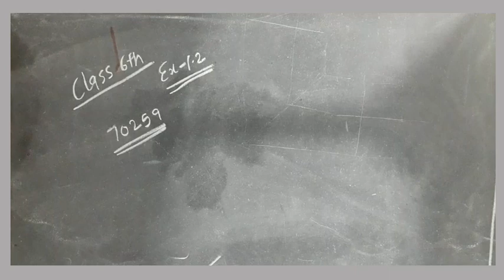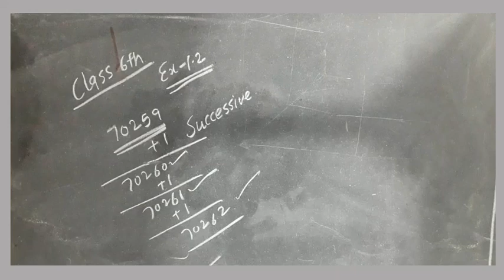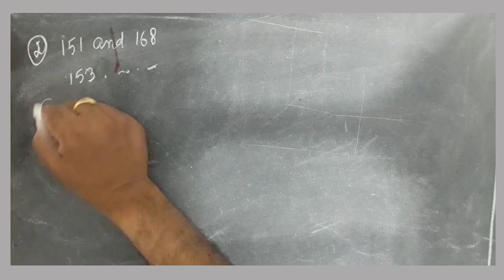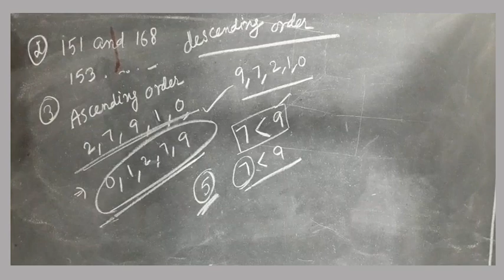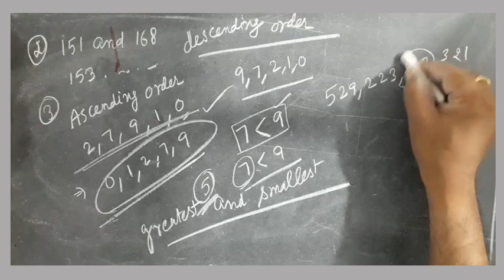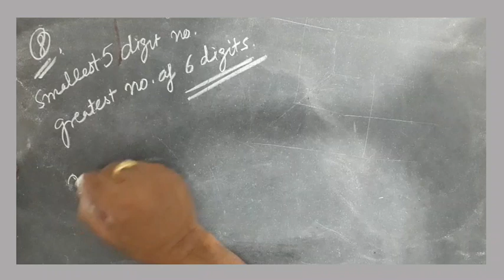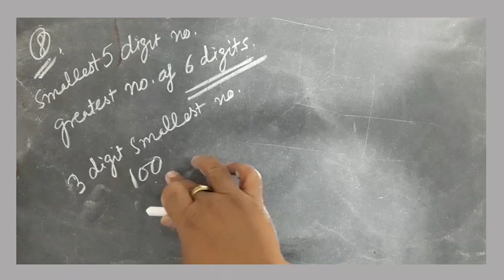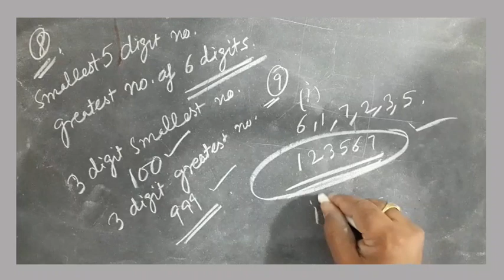CLASS 6TH|CORDOVA BOOK|EX.1.2